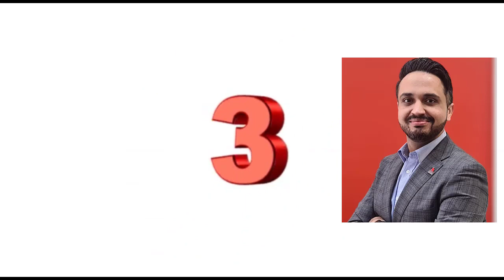Australia top 5 registered migration agents for help | Information Hub Official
In this video, I would like to talk about Top 5 Australian Registered Migration Agents You Can Trust. If you're considering making the big move to Australia, you know how crucial it is to have the right support on your side. Today, we've compiled a list of the top 5 registered migration agents in Australia, each bringing their own expertise to help you navigate the immigration process. Let's dive into the details

Topic Cover below:
-Top 5 Australian Registered Migration Agents You Can Trust
- Ramandeep Kaur Registered migration agent for help
- Jaspreet Kaur Registered migration agent for help
-Jagdeep Singh Registered migration agent for help
-Balwant Kaur Registered migration agent for help
-Nahida Registered migration agent for help

There you have it – our top 5 Australian registered migration agents who can provide expert guidance on your journey to Australia. Remember, each agent brings their own unique expertise, so be sure to reach out to the one that aligns best with your migration needs.

Information Hub Official